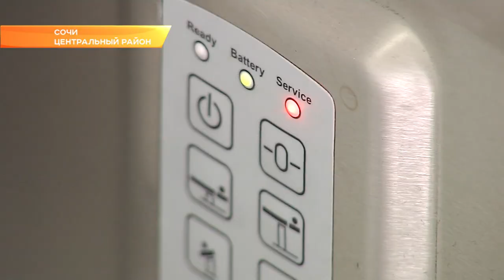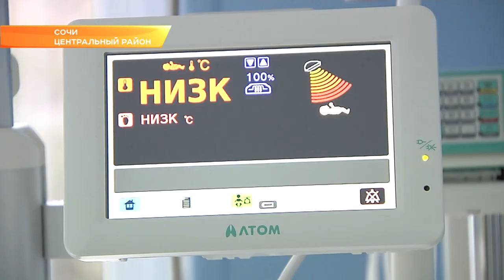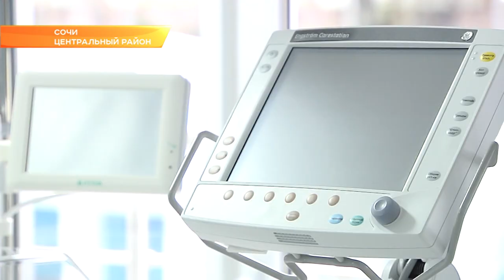В Сочи открылся новый перинатальный центр. Новости Эфкате Сочи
Здание полностью достроено и оборудовано по последнему слову техники.

В церемонии открытия принял участие Вениамин Кондратьев. Губернатор отметил, что открытие такого современного медицинского учреждения - долгожданное событие для жителей Сочи. Город сегодня занимает второе место по рождаемости в крае, каждый год на свет здесь появляется около 8 тысяч детей.